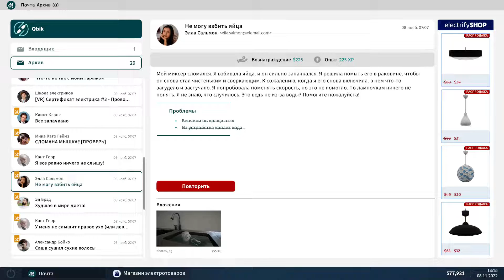Electrician Simulator Не могу взбить яйца Ремонт миксера